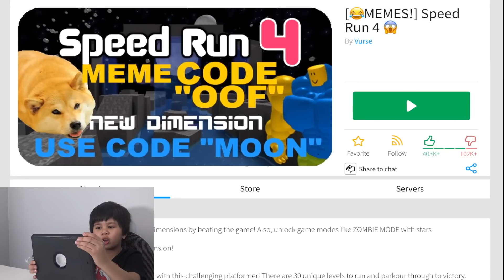I'M A SPEED RUN MASTER (DAD VS SON) | Roblox Speed Run 4 | Troygaming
Hope you guys enjoy today video!